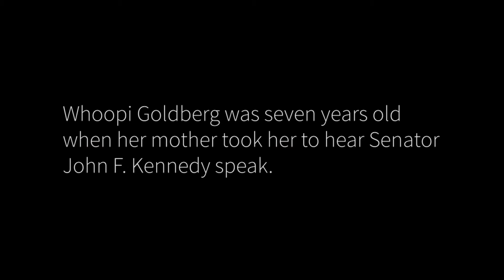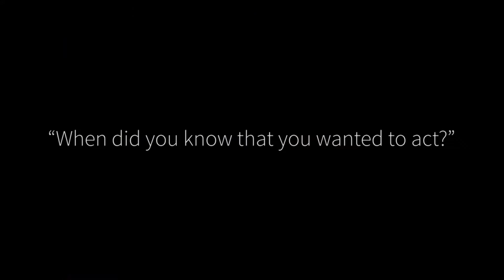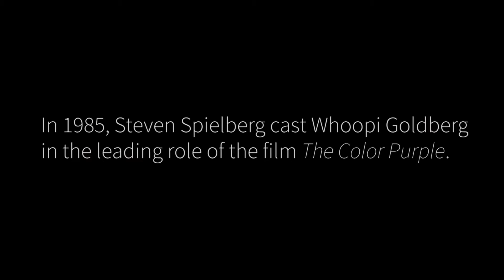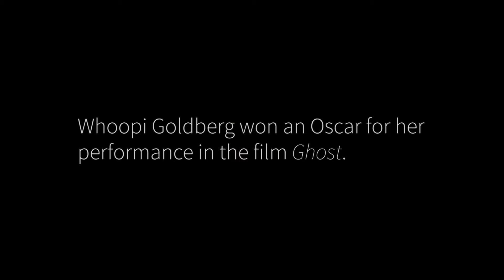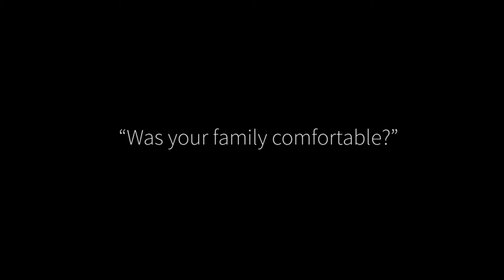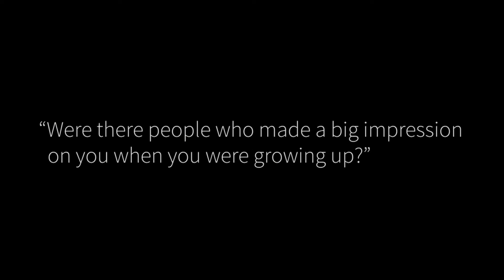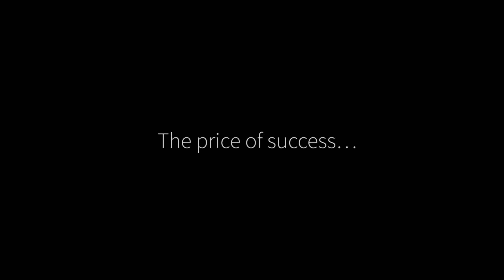Whoopi Goldberg 1994